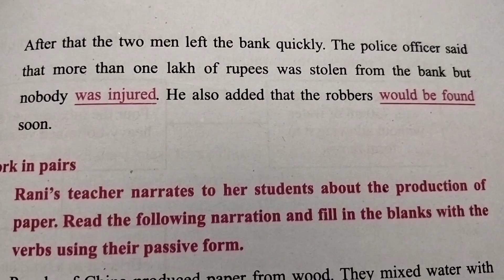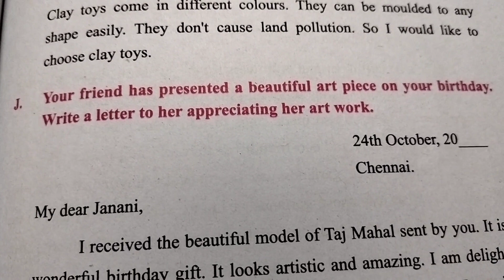The last stone carver 7th bookback answers/7thclassenglish